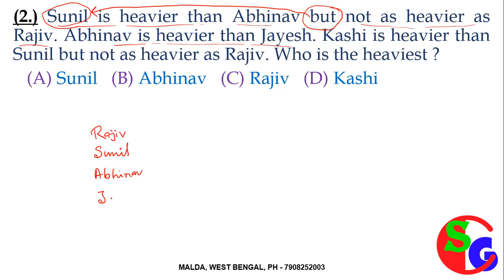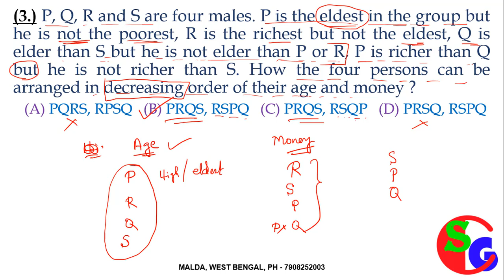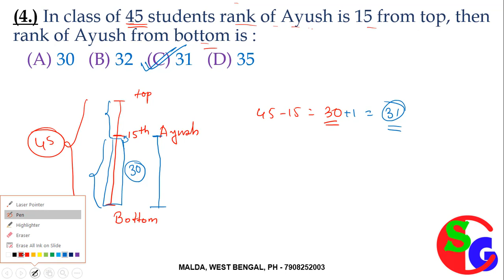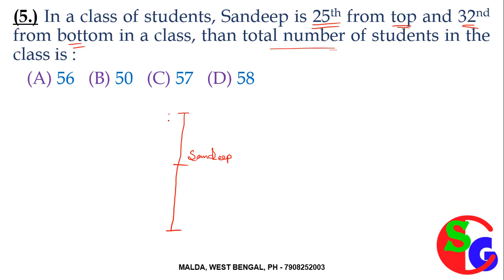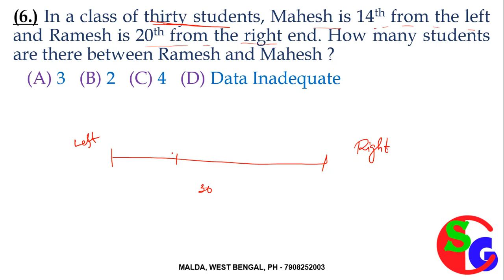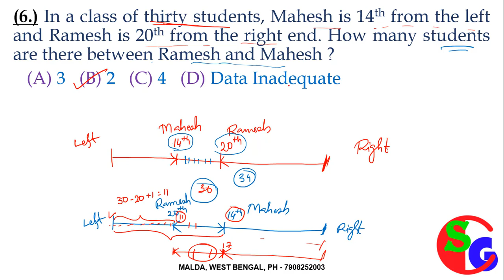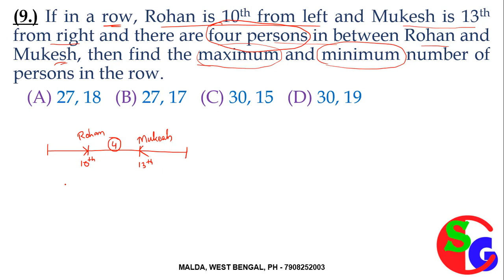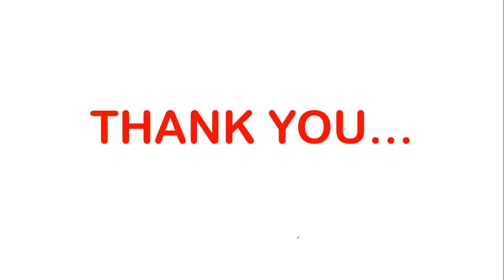RANKING and ORDER Reasoning Tricks in Bengali | for WBCS, PSC, SSC, RAIL, POLICE